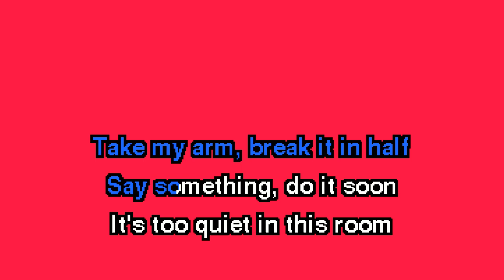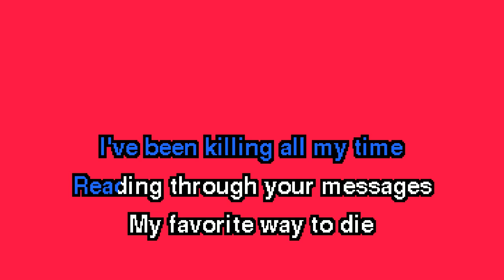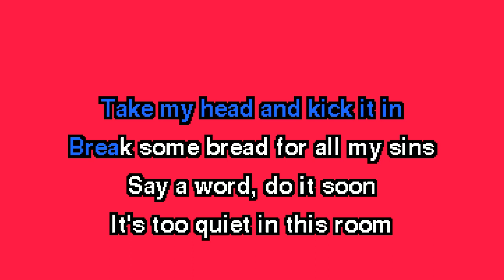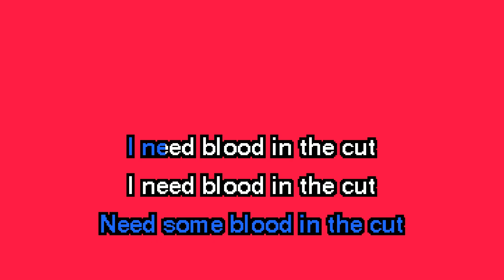ggnzla KARAOKE 562, K.Flay - BLOOD IN THE CUT